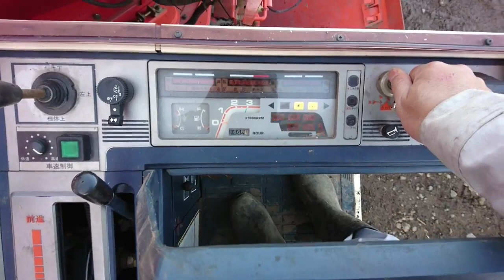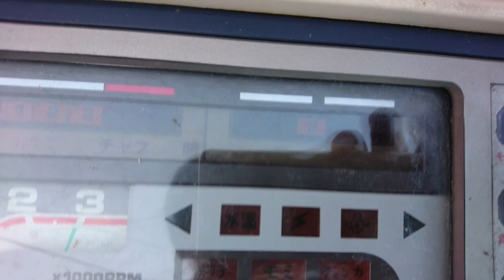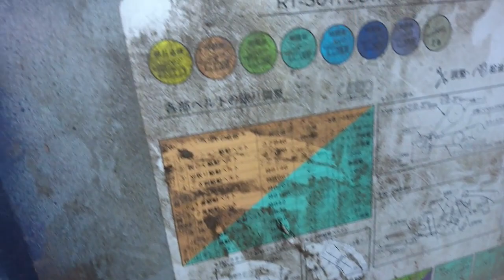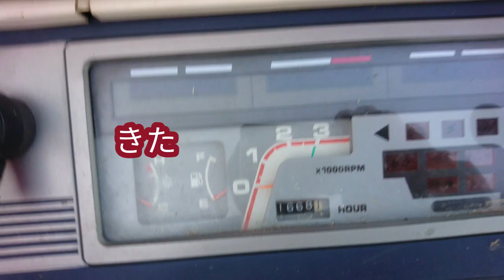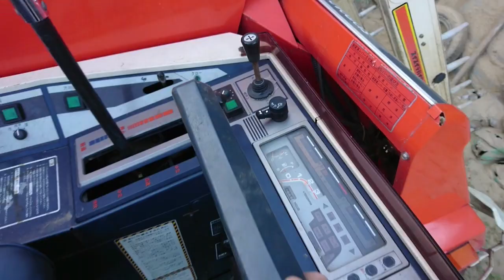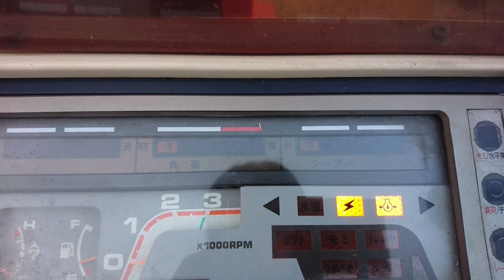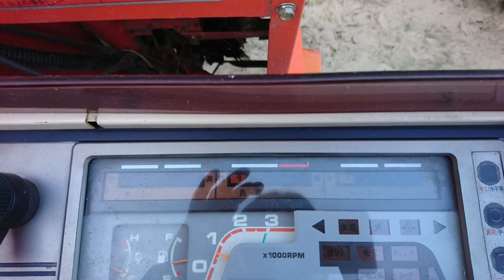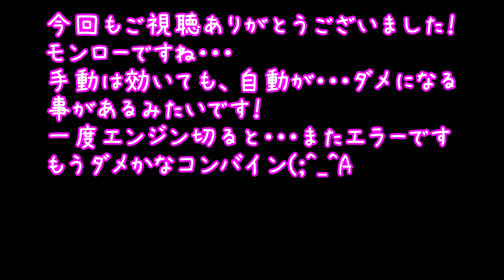故障？コンバインを洗おうとしたら、自動水平が突然効かなくなった！(;^_^A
自動水平 モンロー R1-301

モンローのエラーをはじめてみました！
前にも似たような症状になった事はあるんですが、エラー表示は初めてです！
やってはダメな事はモンローのセンサーと手動レバー付近に水をかけない事らしいです！(;^_^A